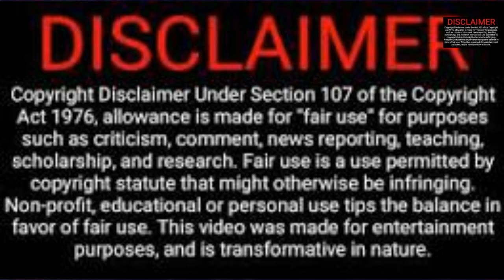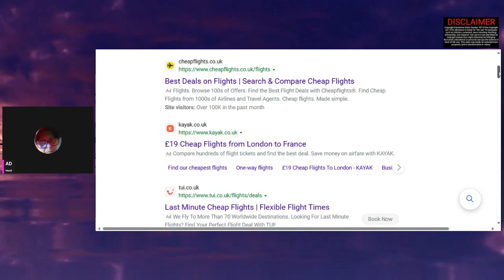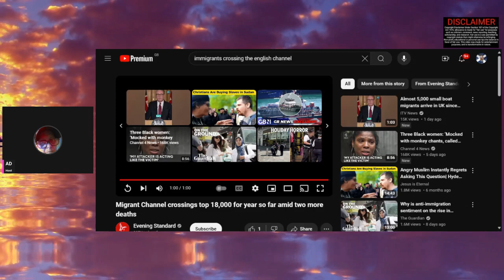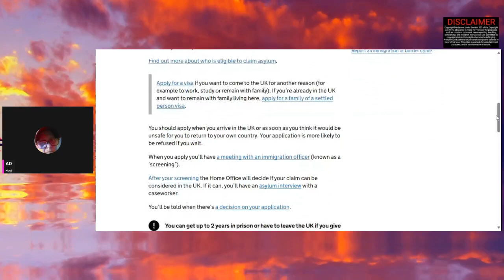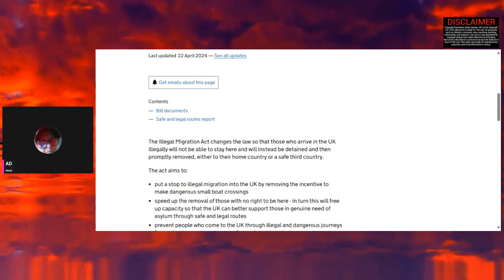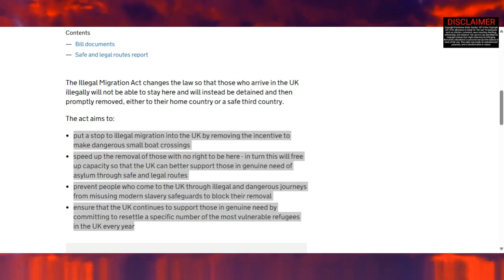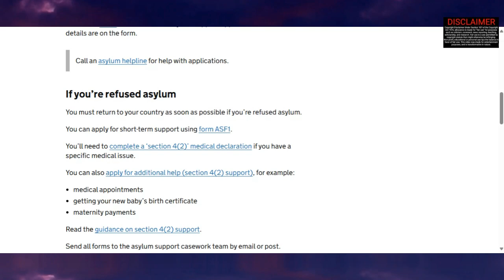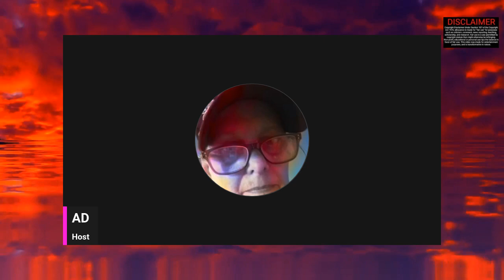WHICH IS THE BEST WAY * BOAT OR PLANE * ILLEGAL & LEGAL IMMIGRANTS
Today we are looking at the matter of illegal or legal migrants and why they chose to pay 3000 euros to come to the UK rather than pay to fly which is a lot cheaper and safer and once you land and get through to customs you just declare you want to claim asylum.  We then look at what happens then, but if you come over by boat they have no paper work no ID nothing and IMO there's only one reason for that and that is you don't want your ID known for what ever reason we don't know.

If you haven't already please go and subscribe to help me grow my channel  and for you to be notified of my next live or when my next video goes out.

My channel looks at cases of missing children and adults across the UK, Europe and USA, we also look at the injustice of the citizens of those countries and how their failures in their government's lead to backlash and riots

     0.00: Intro
     4.42: Welcome
     6.42: Look at migrant situation
   10.10: Smugglers cut cost of channel crossing
   19.51: How many illegal migrants arrive in a day
   29.35: Illegal Migration Act
   26.35: Claim asylum in UK
1.00.18: Asylum support
1.12.33: Who comes over men or women
1.17.09: Statistics of illegal migrants since 2019
1.20.38: Why is the UK government not implicating the laws
1.23.38: End titles